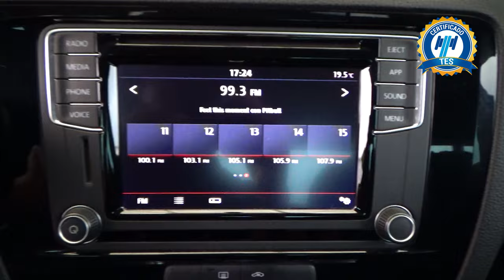Volkswagen / Jetta / 2018 - 23353